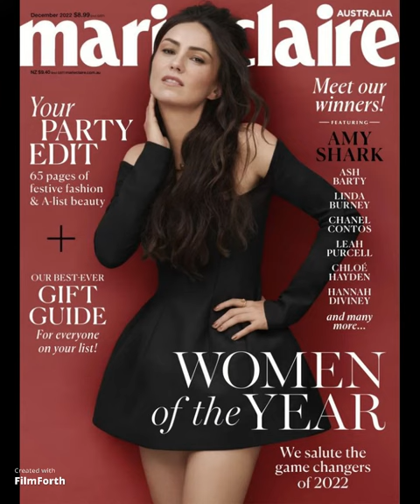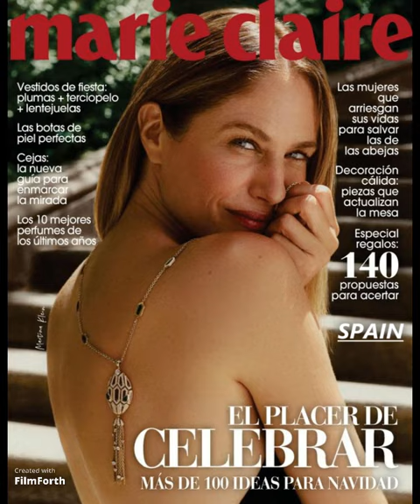MARIE CLAIRE Magazine December Edition 2022